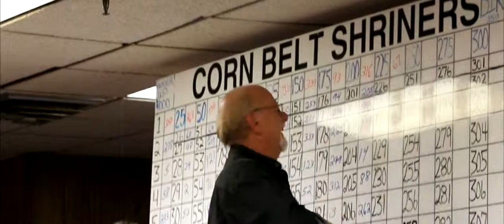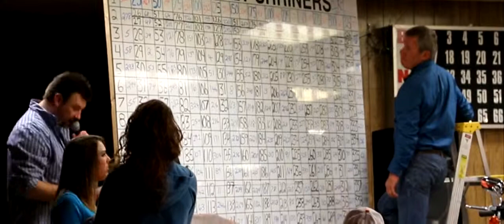Motorcycle Raffle 2014